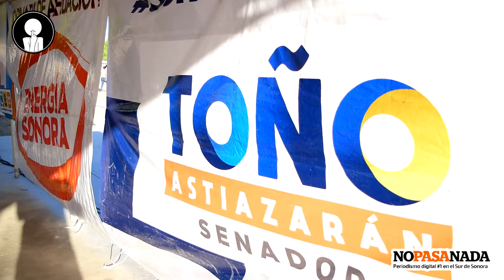DEBEMOS ENCONTRAR NUEVAS SOLUCIONES A VIEJOS PROBLEMAS: TOÑO ASTIAZARÁN